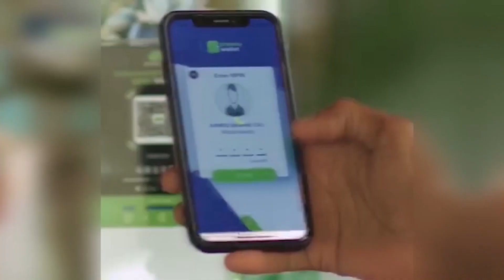FAAH FAAHINTA DUQEYN SARAAKIIL AS LAGULA EEGTAY GALHAREERI.